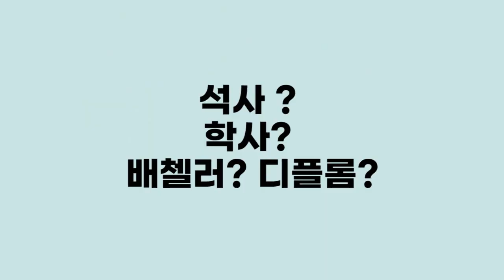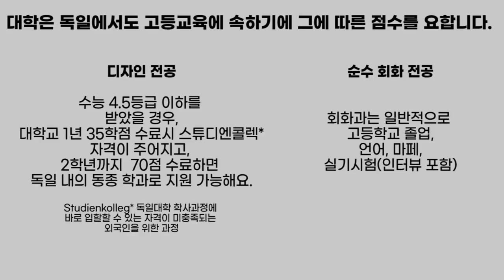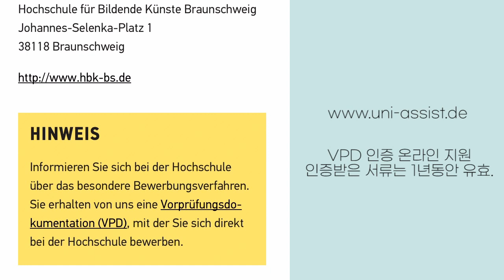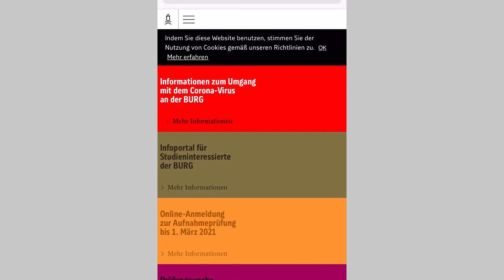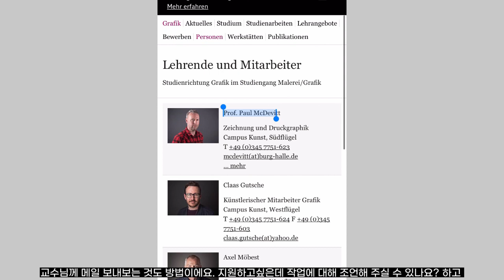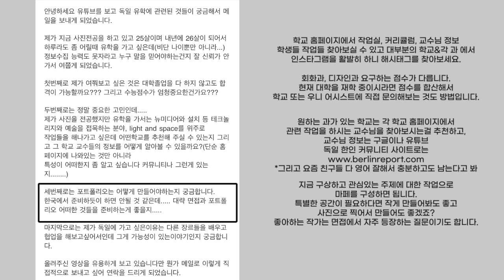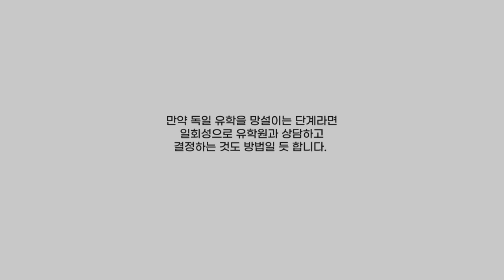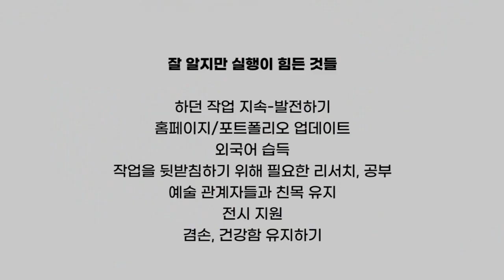2021업데이트📌 독일 미술대학 지원을 위해 기본적으로 필요한 것들 총정리🗂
여러분 잘 지냈죠?
롱케이크 영상이라 편집이 이리 길어질 줄이야.
영상이 조금이나마 도움이 되길 바라며,
지금 독일은 눈이 엄청와서 온통 하얗답니다.
다음 영상에서는 눈이 온 소세지국을 보여드릴게요.
그럼 이번주도 건강히 지내자구요!